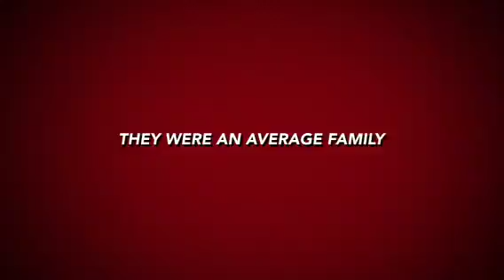20120611 Marina Barrage.MOV